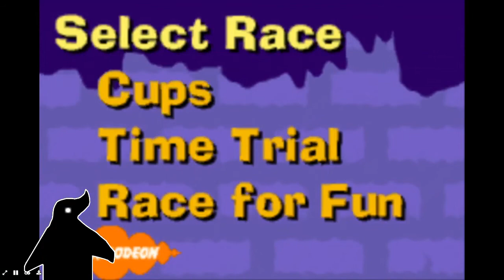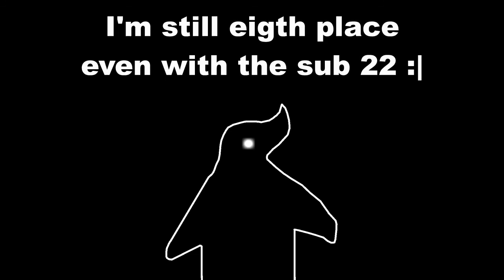I'm a speedrunner now...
I probably won't post anything else about this unless I get a run that's 4th or higher, maybe 5th.